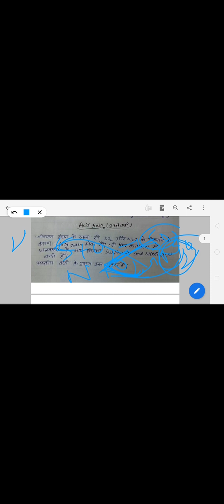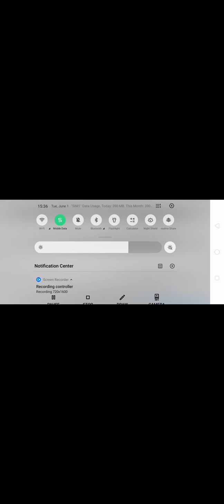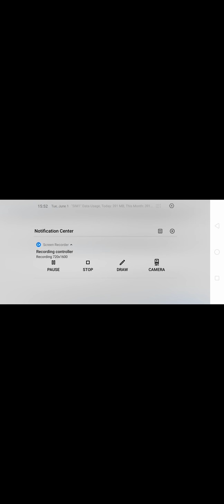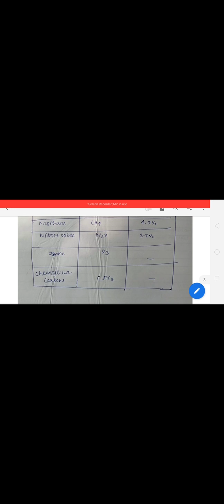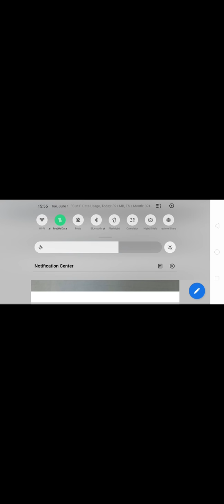Energy conservation lecture 02 by Manish Dubey